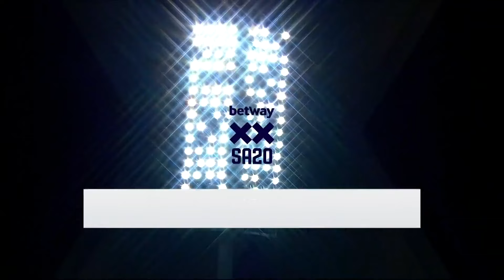Moment of the Match - Junior Dala DSGvJSK | Betway SA20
Betway Moment of the Match
The winning moment for Durban's Super Giants as they advance to the final.
Durban's Super Giants v Joburg Super Kings
8 February 2024

Follow all action Betway SA20 on all social media platforms.🔥